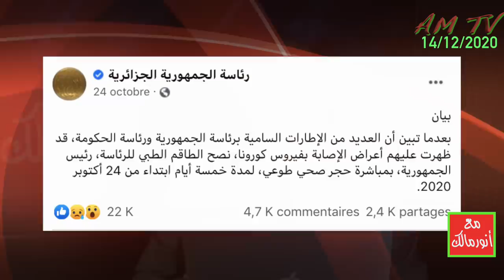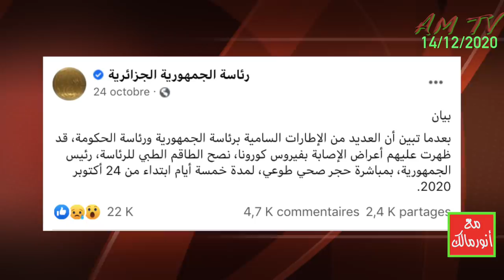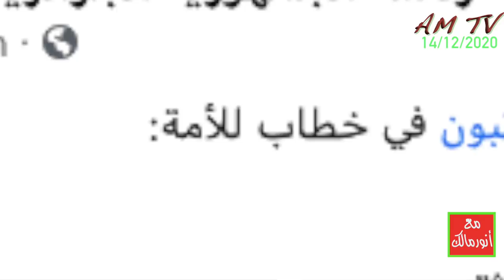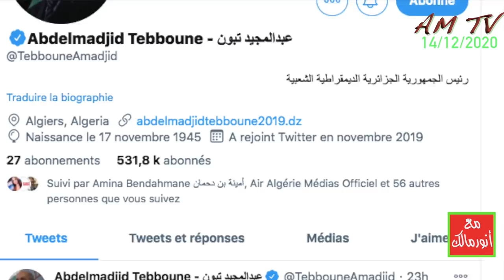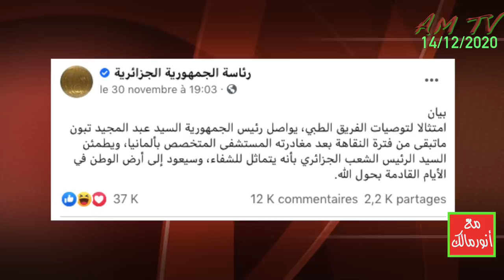خفايا غير عادية في ظهور الرئيس عبدالمجيد تبون المستعجل والمرتجل عبر تويتر!